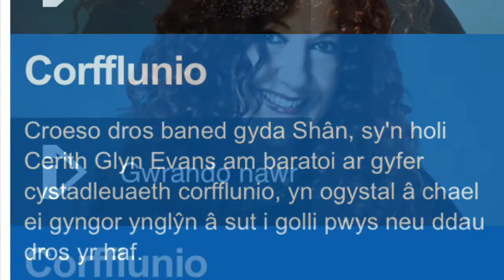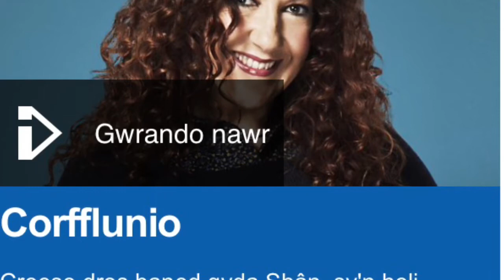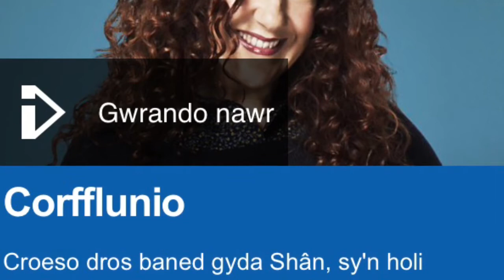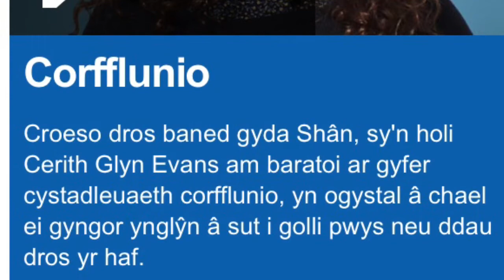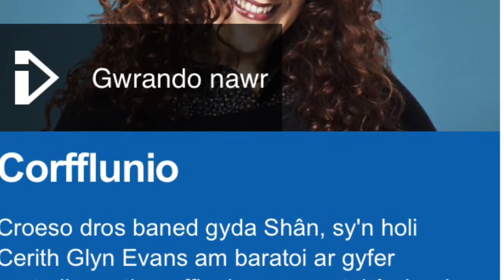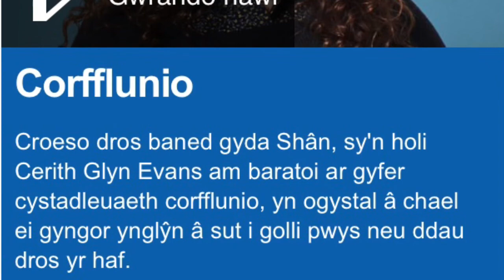Cerith Evans ar BBC Radio Cymru yn Sgwrsio am Bodybuilding